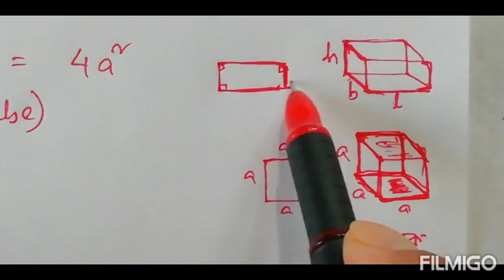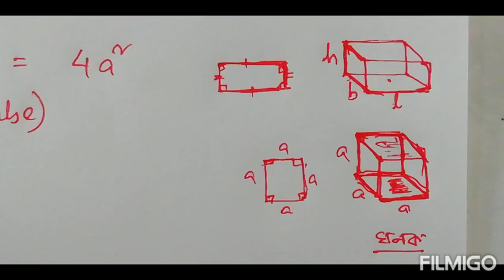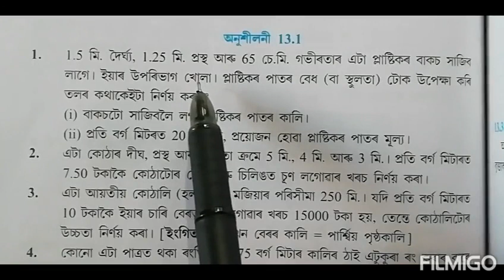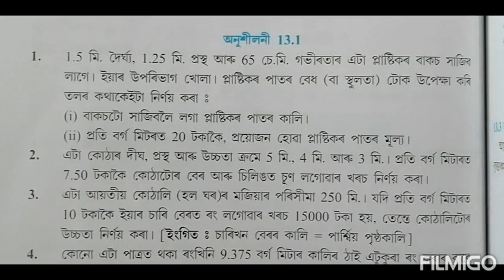Class 9: Chapter 13// Surface Asrea and Volumes for Assamese Medium// Exercise 13.1 // Q.1